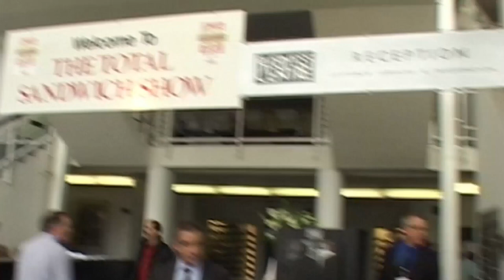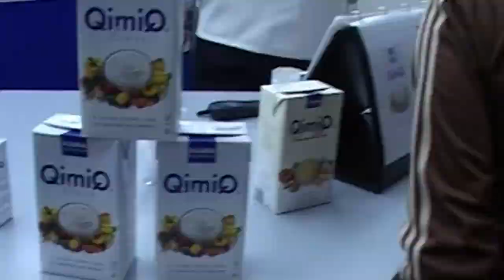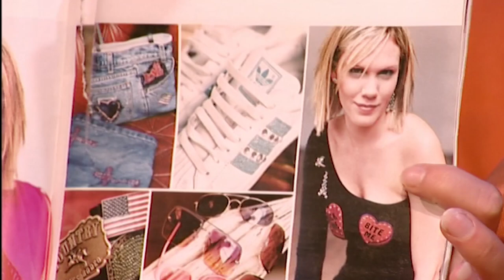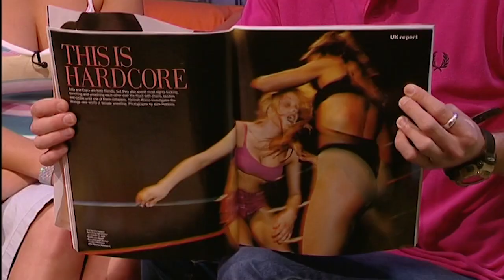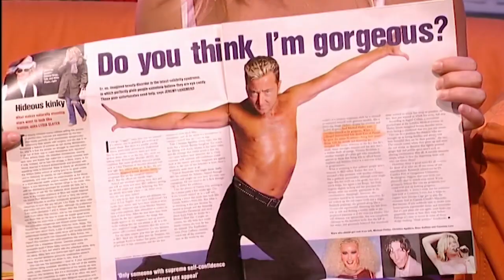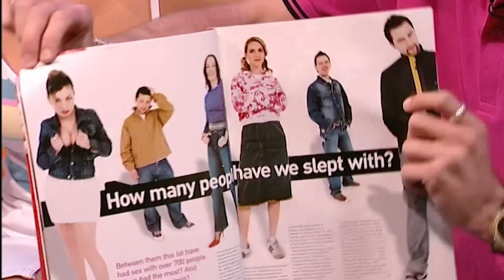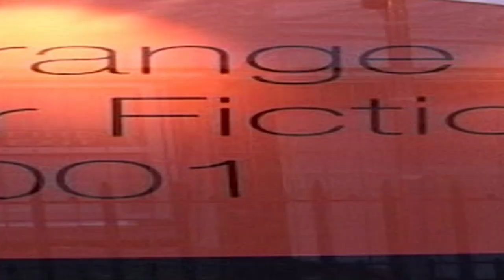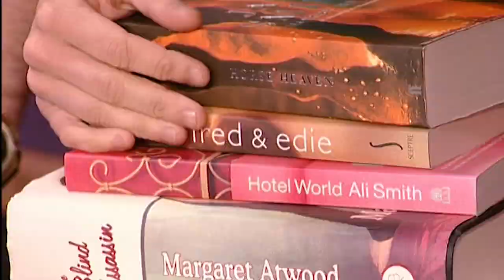MAY DAY from Sunday 1 August 2001 with NIGEL MAY and Lisa O'Connel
MAY DAY - Sunday's look at music and entertainment on whereits.at hosted by NIGEL MAY and Lisa O'Connel. This week featuring: Urban Chaos / The Total Sandwich Show /  This week's Challenge / Bex Cameron Joel Etoe / Kenin Leo /  Bums on Seats with Ollie Rawlings / Lazenby / Booked with Rachel Williams - Orange Fiction Prize Awards / Gossip with Tanya Gold / World Music Awards  Monte Carlo / Movie Mania with Evan Maloney / Michael Piccirilli - Home and Away / joe Rajko - e-millionaire /

Sadly I've had to edit out music and movie clips as YouTube kept blocking the video... hope it doesn't spoil your enjoyment...